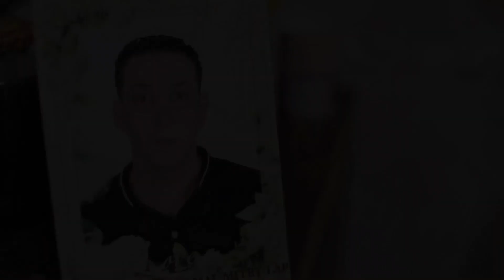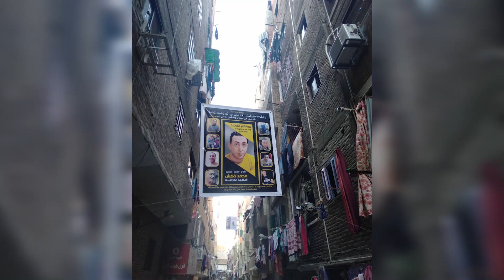محقق فيتو.. موظف يدفع حياته "إتاواة" لبلطجي دار السلام.. أنس الأبيض يقتل أب لـ3 أطفال أمام أولاده